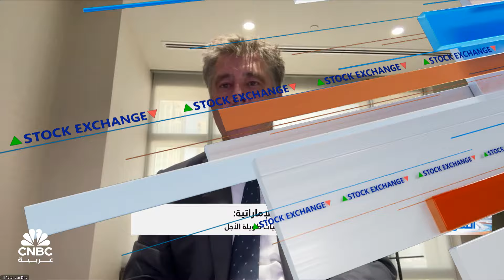الرئيس المالي لشركة أدنوك للغاز الإماراتية: حققنا في 3 أرباع متتالية عوائد بقيمة 6 مليارات دولارات